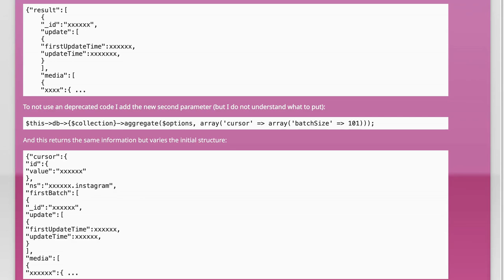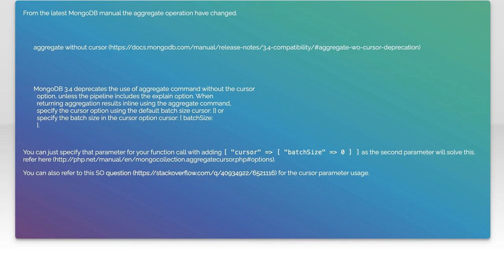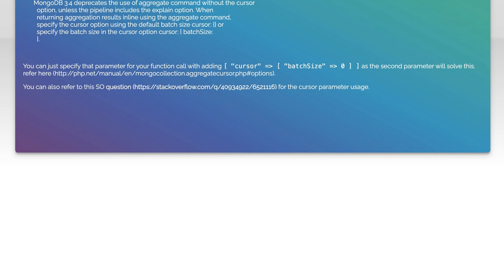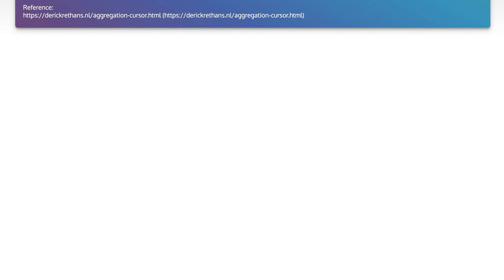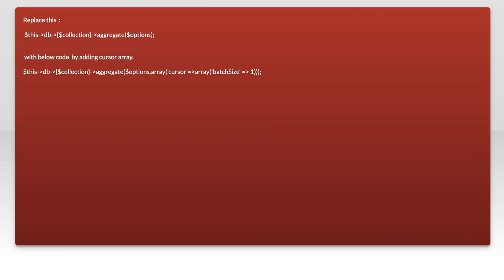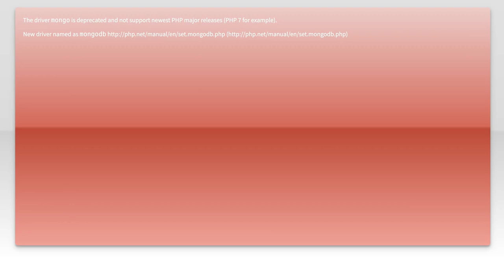PHP MongoDB - Use of the aggregate command without the cursor option is deprecated. What?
php: PHP MongoDB - Use of the aggregate command without the cursor option is deprecated. What?

Related to: php, mongodb, function, php-mongodb